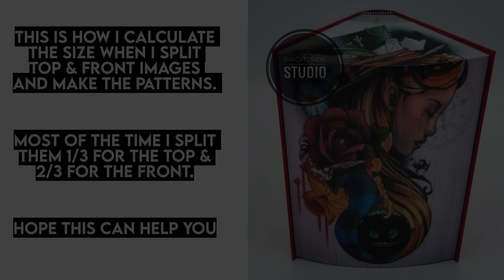Calculate Split Image // Top & Front // Fore Edge Book Art // Photo Strip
This is how I calculate when I split an image for a top & front book.
I split my images in Affinity Photo, one can use any edit program for this and there's lots of tutorials here on YouTube on how to do it.
After I split the image I make two patterns, one for the top and one for the front.

I made this pattern with foreedgebookart.com